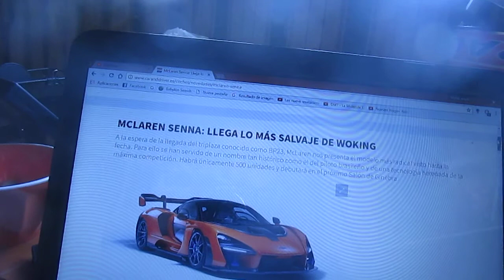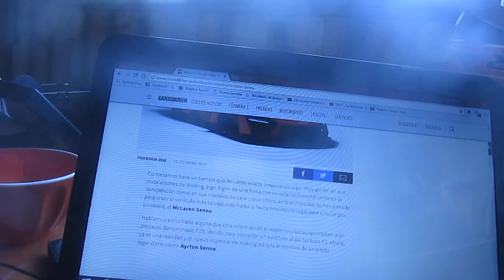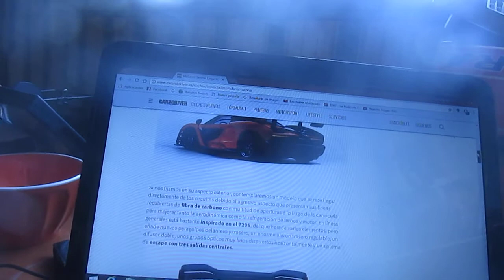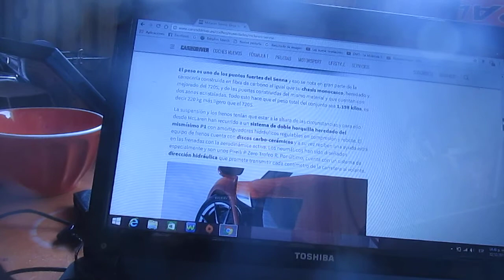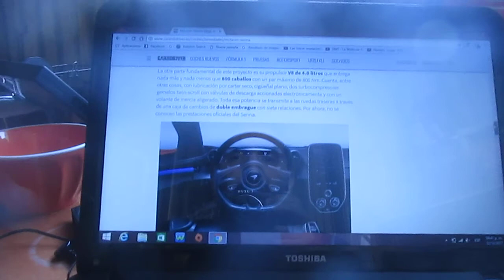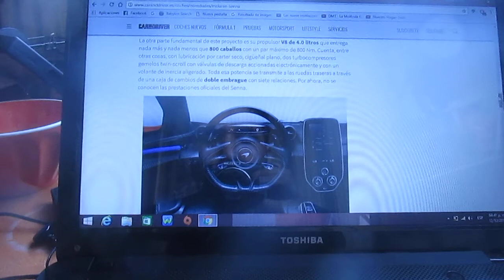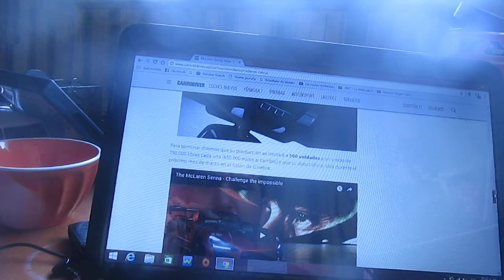Información sobre el Mclaren Senna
En este vídeo revelo información sobre el Mclaren Senna con tecnología heredada de la máxima competición y haciendo homenaje al tri campeón brasilero de F1 Ayrton Senna y será presentado el próximo mes de Marzo en el Salón del Automóvil de Ginebra 2018